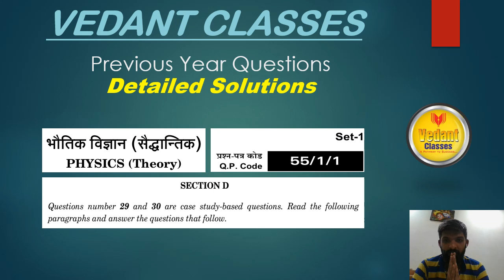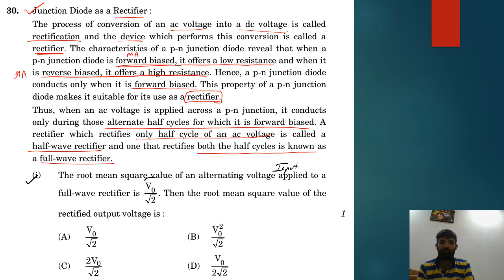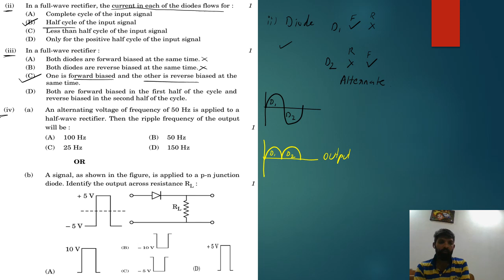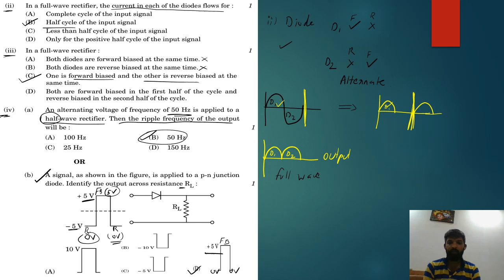Crack Class 12 Physics CBSE ● Section D PYQs: Ch-14 Semiconductors - CASE STUDY Q-30 55/1/1 Set-1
CBSE Board Exam Preparation: Solving Previous Year Questions | Class 10th & 12th PYQs

Description:

🎓 Welcome to Vedant Classes - A Pathway to Success! 🎓

Are you gearing up for the CBSE Board Exams? You’ve come to the right place! In this video, we dive deep into solving Previous Year Questions (PYQs), a critical tool for mastering the exam format and securing top marks in your Class 10th and 12th board exams. Practicing PYQs gives you a significant edge, offering insights into the exam’s structure and helping you refine your answering techniques.

1. The Importance of PYQs:
   - Understand Exam Patterns: PYQs provide a clear view of the exam structure, including question distribution, the weightage of different sections, and the types of questions frequently asked.
   - Identify Key Topics: By practicing PYQs, you can identify the most critical topics, helping you focus your study efforts where they matter most.
   - Build Confidence: Familiarity with the types of questions and the exam pattern reduces exam day anxiety, boosting your confidence and performance.

2. Detailed Solutions for PYQs:
   - Step-by-Step Explanations: Each question is broken down with detailed explanations, ensuring you grasp the underlying concepts.
   - Variety of Questions: We cover multiple-choice questions (MCQs), short-answer questions, and long-form questions, providing strategies for each type.
   - Time-Saving Techniques: Learn efficient methods to solve questions quickly and accurately, maximizing your score.

3. Subject-Specific Focus:
   - Class 10th: We address core subjects like Science, Mathematics, and Social Science, concentrating on frequently asked and challenging questions.
   - Class 12th: In-depth analysis and problem-solving for Physics, Chemistry, Mathematics, and Biology, focusing on both theoretical and numerical questions.
   - Critical Thinking: We guide you through the thought process required to tackle each question, helping you develop a strong problem-solving approach.

4. Strategic Exam Preparation:
   - Customized Study Plans: Utilize PYQs to create a personalized study schedule that targets your weak areas and reinforces your strengths.
   - Chapter Prioritization: Learn how to prioritize chapters based on the frequency and importance of questions from previous exams.
   - Effective Time Management: Tips on managing your time during the exam, ensuring you complete all sections within the allotted time.

5. Additional Resources and Tips:
   - Comprehensive Revision: Get expert advice on how to structure your revision to cover all critical areas of the syllabus thoroughly.
   - Stress Management: Practical tips for maintaining mental and physical well-being during your exam preparation.

📚 Why Choose Vedant Classes?

At Vedant Classes, our mission is to provide an educational experience that goes beyond the traditional classroom. Here’s why we stand out:

- Student-Centered Learning: We believe that every student is unique, and so is their learning style. Our teaching methods are tailored to meet the diverse needs of our students, helping each one reach their full potential.

- Interactive Learning Environment: Our classes are interactive, encouraging students to ask questions, engage in discussions, and actively participate in their learning process. This approach not only enhances understanding but also fosters critical thinking and problem-solving skills.

- Focused Exam Preparation: We specialize in board exam preparation, with a curriculum that is aligned with the latest CBSE guidelines. Our focus on PYQs and other exam-centric materials ensures that students are well-prepared to tackle their board exams with confidence.

- Result-Oriented Approach: At Vedant Classes, our primary goal is to help students achieve excellent results in their board exams. Our teaching strategies are designed to improve performance, with a track record of producing top scorers year after year.

🔔 Stay Informed and Connected!

Have any questions, or need further assistance? We’re here to help! We are committed to helping you achieve your academic goals.

Thank you for being a part of the Vedant Classes community. Remember, success in your board exams is not just about hard work; it's about working smart and staying focused. Keep practicing, stay motivated, and believe in yourself. Good luck with your exams! 🎉